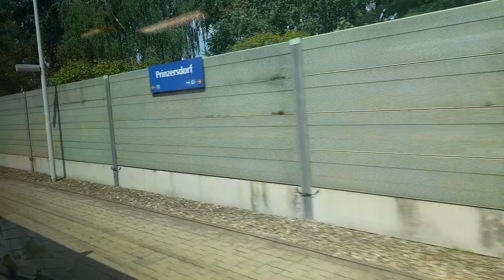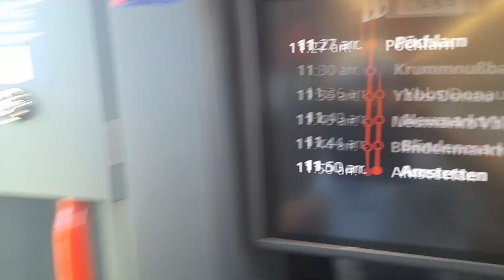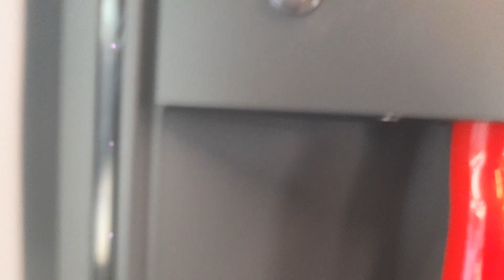von St. Pölten Hbf nach Pöchlarn mit dem CJX5 um kurz nach 11:00 am 24.07.2023